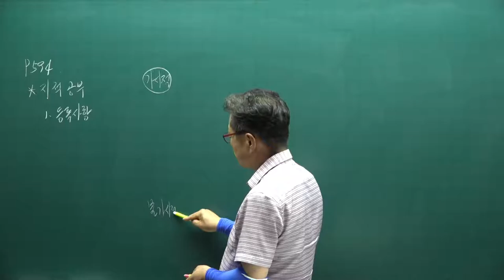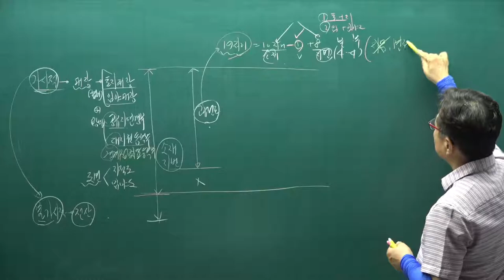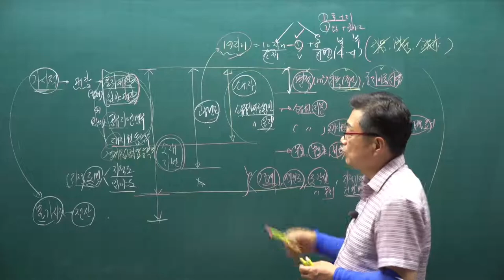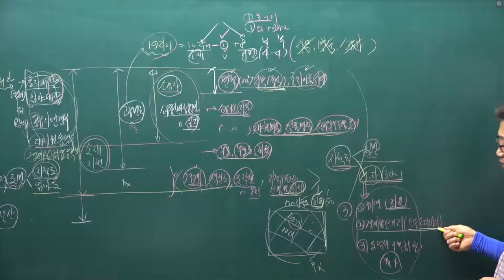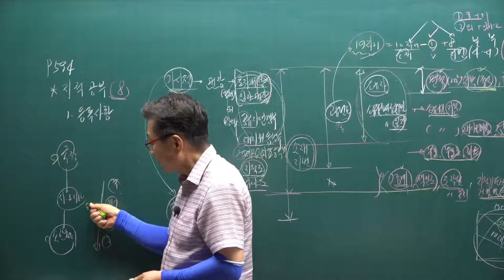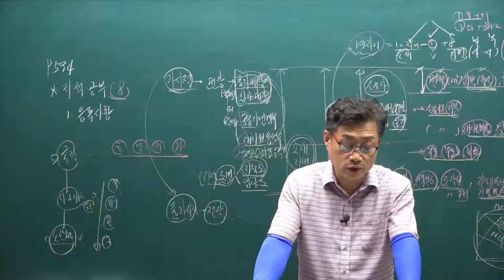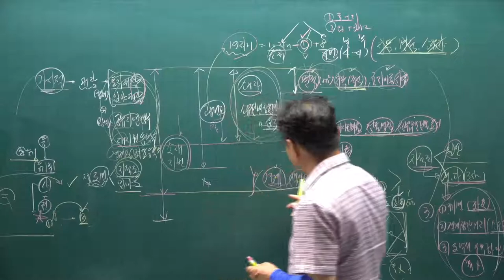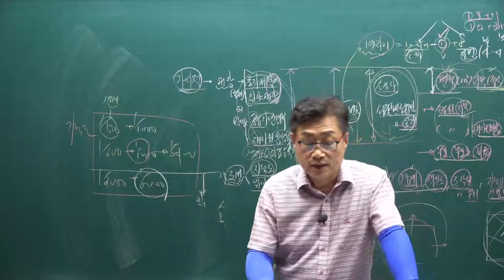[공전무] 2021년 공인중개사 공시법 핵심요약 5강